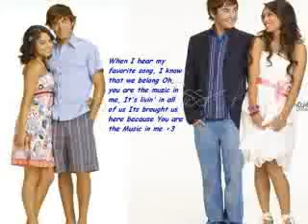All My BG's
This is a Video of all My BG's!!!